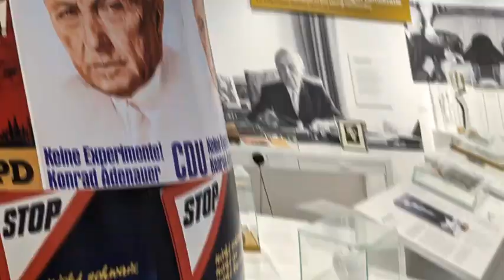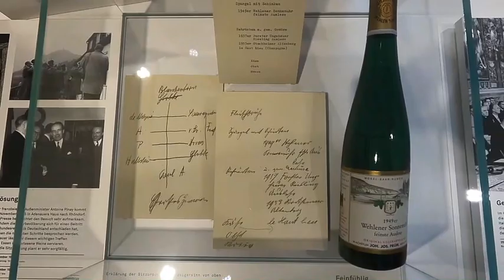Ein Besuch im Konrad-Adenauer-Haus Rhöndorf ("Ein virtueller Stadtplan für Bonn")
In dieser interaktiven Video-Reportage stellen vier Schülerinnen und Schüler der Cité Scolaire Internationale Lyon und des Bonner Friedrich-Ebert-Gymnaisum das Wohnhaus des ersten deutschen Bundeskanzlers Konrad-Adenauer in Rhöndorf bei Bonn vor.

Titre français de la vidéo: Une visite à la maison de Konrad Adenauer à Rhöndorf ("Un plan de ville virtuel pour Bonn")

Dans ce reportage vidéo interactif, quatre élèves de la Cité Scolaire Internationale à Lyon et du Friedrich-Ebert-Gymnasium à Bonn présentent la résidence du premier chancelier allemand, Konrad-Adenauer, à Rhöndorf, près de Bonn.

(Video/vidéo: Daniel Everaers, Lissy Maleck, Julie Clüsserath, Mathis Jennewein)